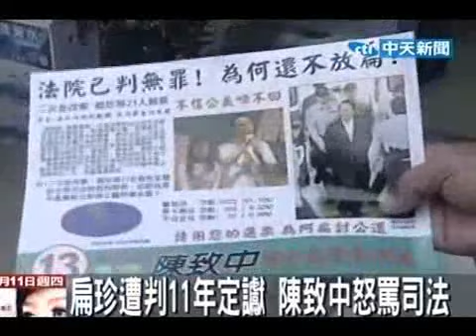扁珍龍潭弊案定讞 致靚+呆民聞訊胡言亂語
這對夫妻犯案在身,還可以那麼理直氣壯? 台灣就是有影片中搞不清楚是非的民眾,才會選出貪污洗錢總統及水準低劣民代